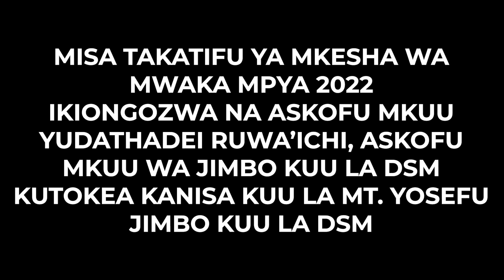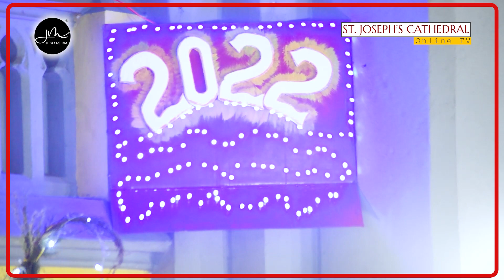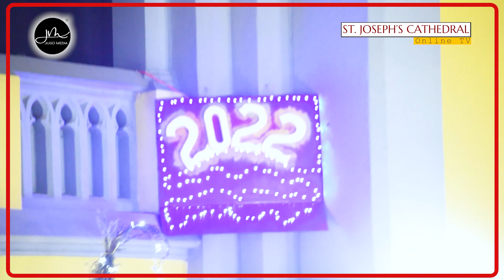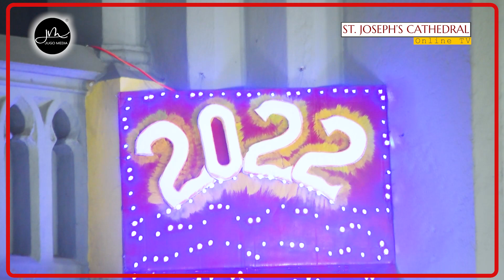Misa Takatifu ya Mkesha wa Mwaka Mpya 2022 Ikiongozwa na Askofu Mkuu Ruwa'ichi, Kanisa Kuu DSM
𝕄𝕒𝕨𝕒𝕤𝕚𝕝𝕚𝕒𝕟𝕠:
JUGO MEDIA,